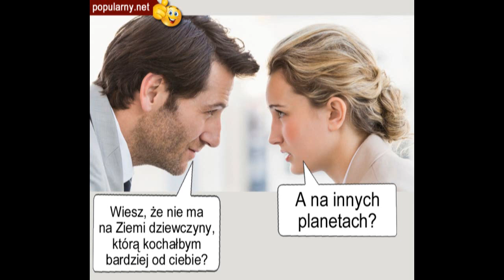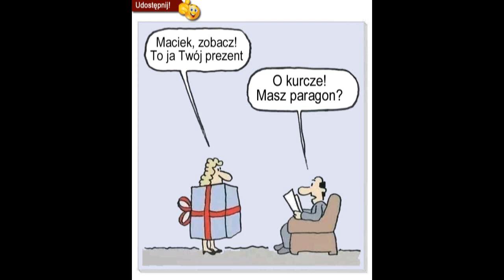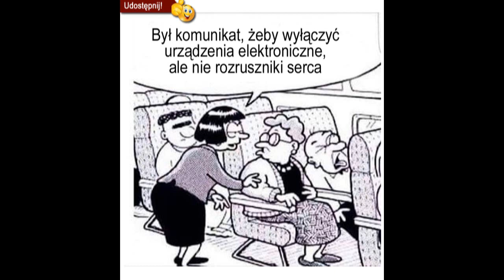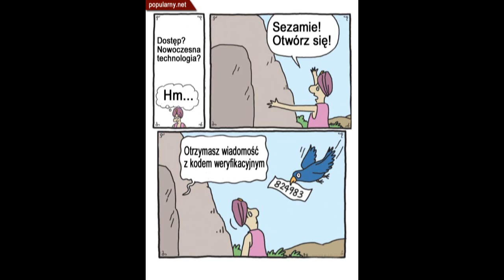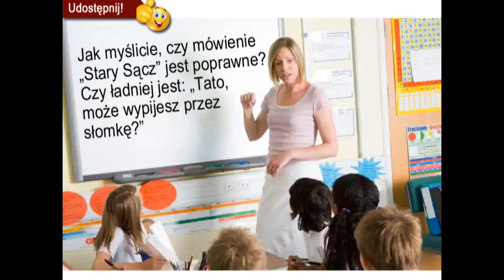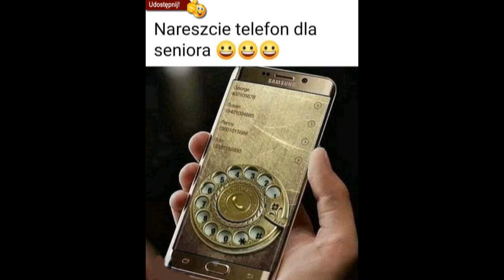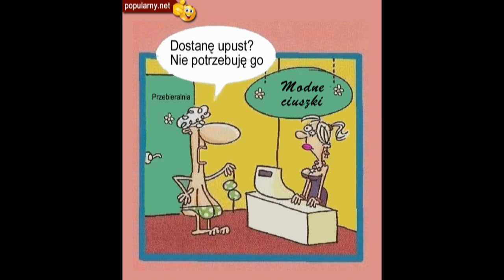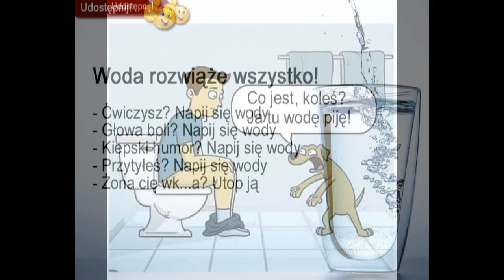Dowcipy, śmieszne, zabawne zdjęcia, rysunki. Najlepszy humor. Bez dźwięku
Serwis informacyjny